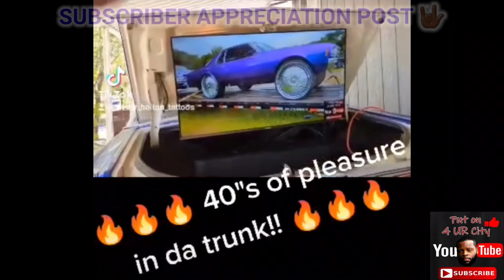POLK COUNTY, FLORIDA BIG RIMS CULTURE PART 5 DONKS / BIG RIMS / AMAZING WHIPZ / KANDY PAINT